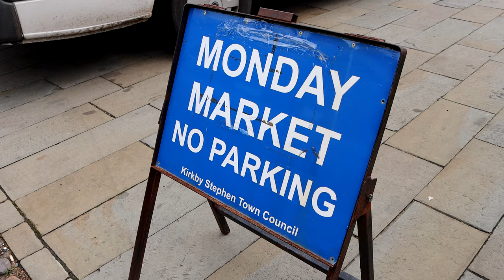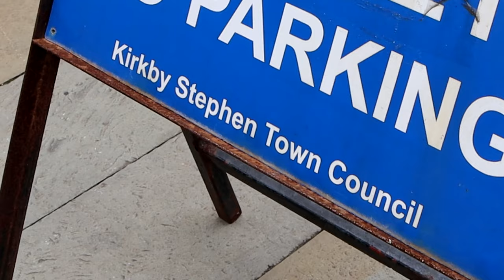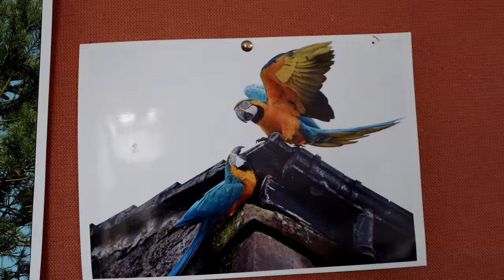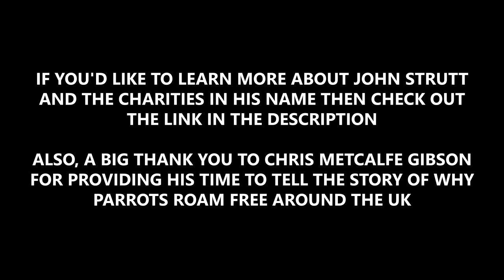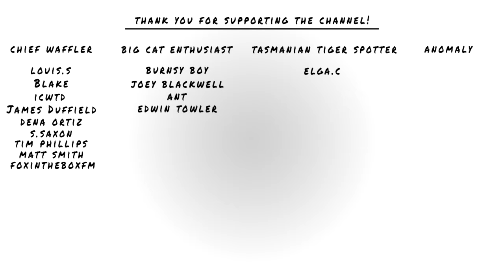PARROTS In The UK? Here's WHERE To FIND Them!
►  Parrots in the UK? Here's where to find them! Join me on my journey to find the weird, wonderful, rare and elusive animals of the UK! Some are native, some aren't! But can we find them?

Trail Camera •
128gb MicroSD •
64gb SD •

00:00 - Intro
00:20 - Meet TJ
00:35 - More Intro
00:45 - About Macaws
01:10 - Kirkby Stephen
01:55 - Chris Interview
03:30 - What's about?
04:05 - What's the future?
04:45 - Read This